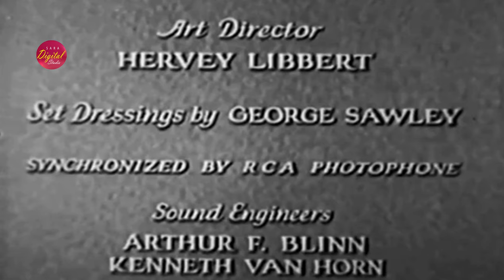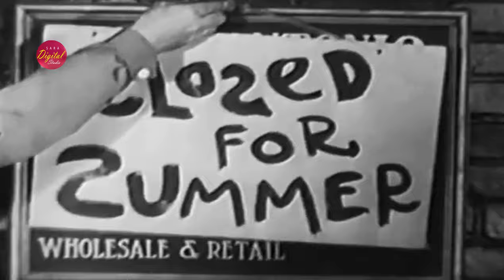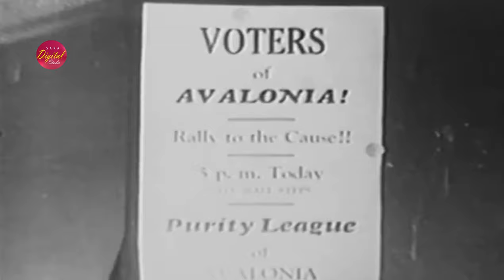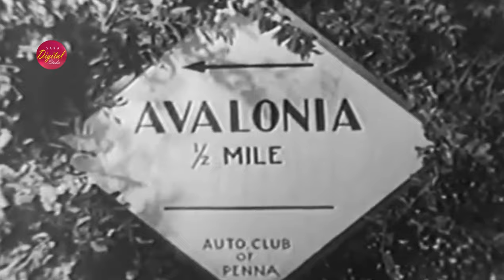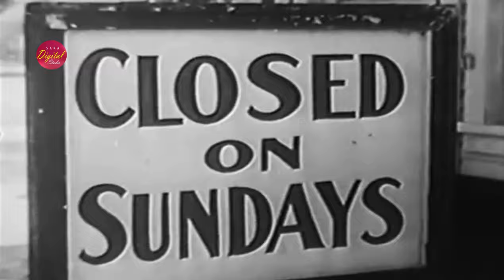Mister Antonio (1929) | 4K | Comedy | Leo Carrillo, Virginia Valli, Gareth Hughes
Welcome to "Sara Digital Hollywood" Channel!

  Watch the remastered version of the movie " Mister Antonio" in 4K resolution with rich, clear sound.

| Title: Mister Antonio (1929)
| Category : Hollywood PRE-CODE Full Movie
| Resolution: 4K
| Sound: Dolby ATMOS
| Genre: Comedy

Storyline:
An Italian florist happily befriends the mayor of an evicted bar, but then betrays him when the official unfairly evicts a beautiful young woman from her home.

Directors:
James Flood
Frank Reicher

Writer:
Fanny Hatton
Frederic Hatton
Booth Tarkington

Stars:
Leo Carrillo
Virginia Valli
Gareth Hughes